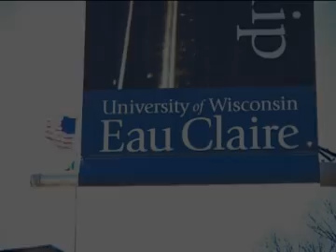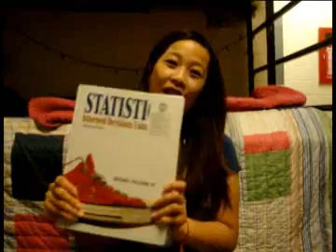China 1+2+1 Introduction to UWEC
China 1+2+1 Introduction to UWEC campus and enviornment